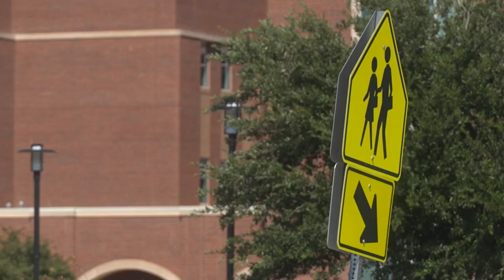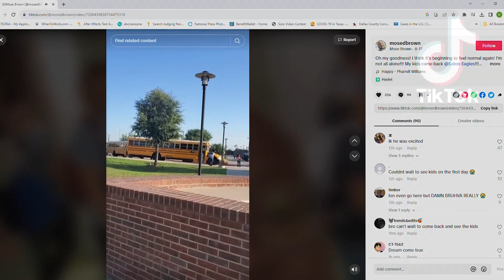North Texas high school assistant principal accused of sexual abuse of child, police say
In a letter to families, the Eaton High School principal confirmed that assistant principal Mose Brown was arrested on Oct. 2.